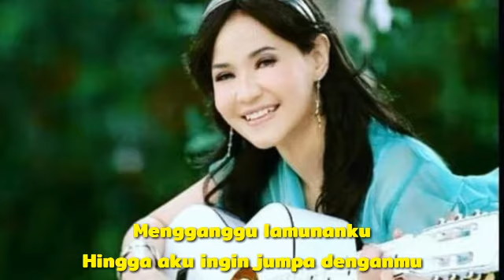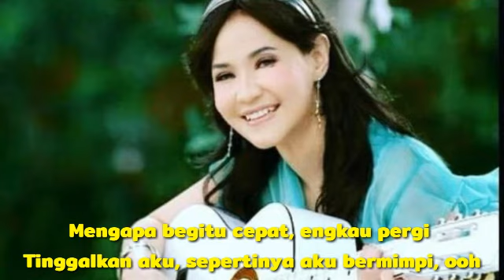Ita Purnamasari - Sanggupkah Aku